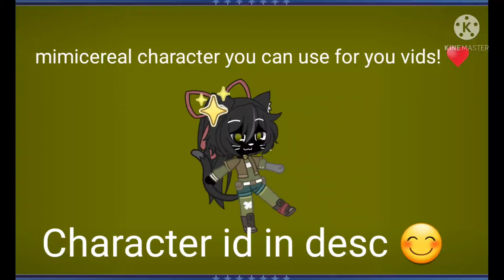mimicereal character you can take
mimicereal||15|ayo the pizza here!